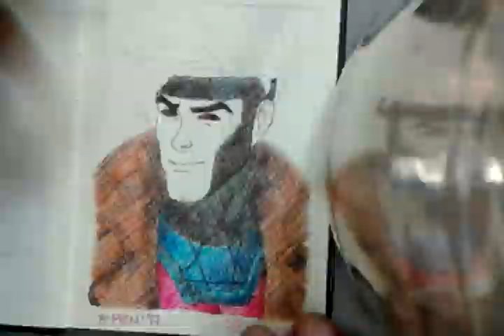GAMBIT🃏!!! TIME LAPSE DRAWING!!!